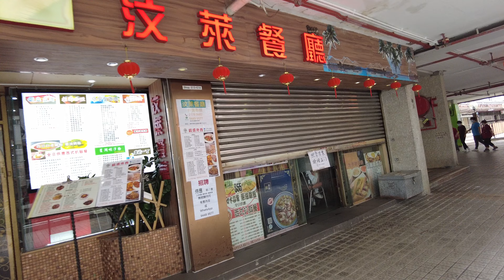[4K] 順利邨利溢樓平台商店景況15-8-2023